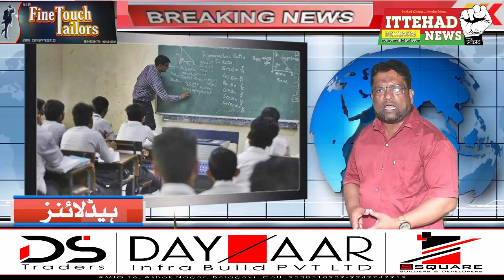ITTEHAD NEWS || BELGAUM ||-KYA ISS SAAL SCHOOL BAND RAKHENGE?(DATE-09/10/2020)